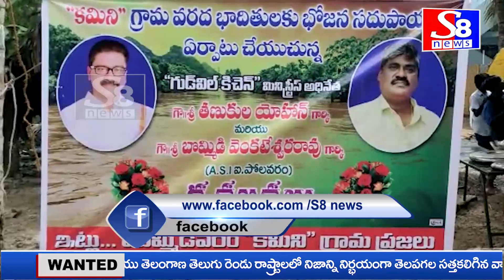సుమారు వెయ్యి మందికి భోజనం ఏర్పాటు